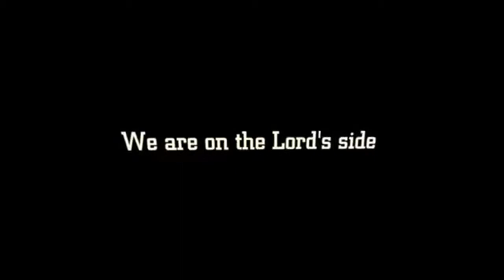Knowing The Power Of Your Tongue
MSRPM WORLDWIDE ANNUAL CONVENTION
Beloved brethren in the vineyard of God, please let us be informed that our annual convection in Germany is scheduled to hold on the 10-13 of August, please stay tuned for more information, God bless us all as we work towards it in Jesus Christ mighty name

 Every 6am Holy Ghost Hour Monday- Friday, &
Sunday

 6am- 3pm fasting and prayers,
Wednesday's and Friday's, meeting. 6am, 11am and 3pm.

Every First and Last Wednesdays, Intercessory prayer for The Backsliders And The Falling Churches/Ministers 10 pm

Every Fridays night vigil, Night with the king of Kings 12 midnight

Every  Thursday Bible study 9 pm

Sunday morning worship service 11 pm

Sunday thanksgiving service 9pm.

Special Holy communion service, Every First Mondays of the month 9 pm

 Watch and pray / Anointing Service. Every last Fridays of the month.12 Midnight,

Every First and Last Saturday of The Month, Children's Fasting and Prayer 10am